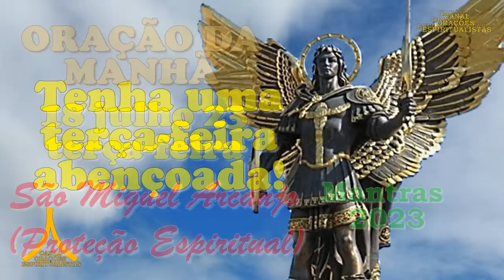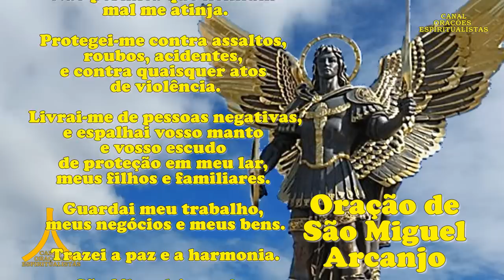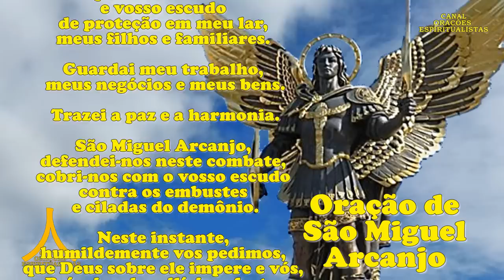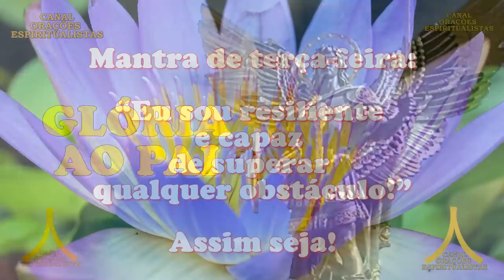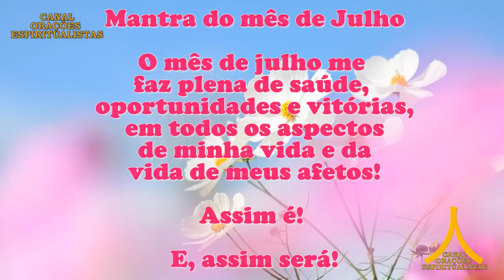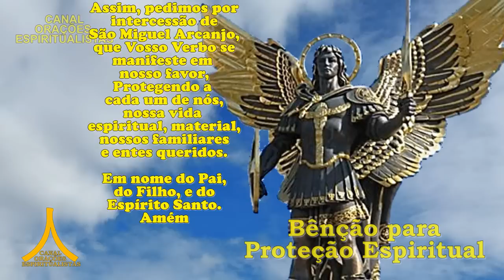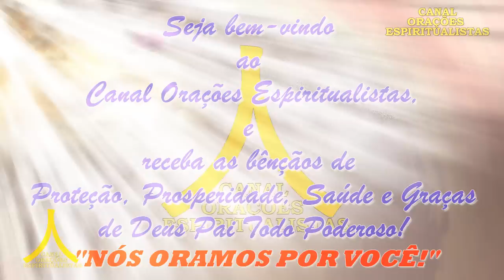Oração da Manhã e para todo dia 18 de julho de 2023, São Miguel Arcanjo, Proteção Espiritual